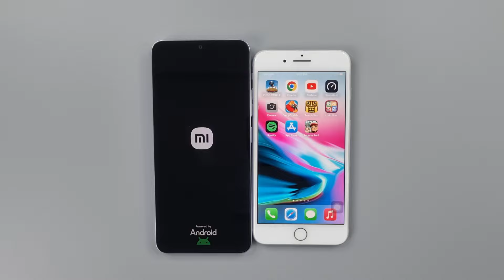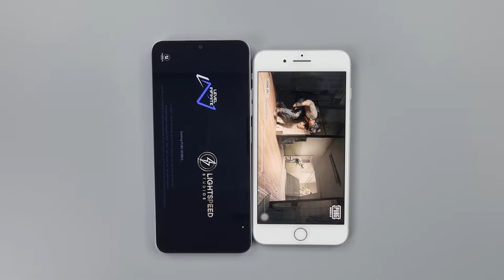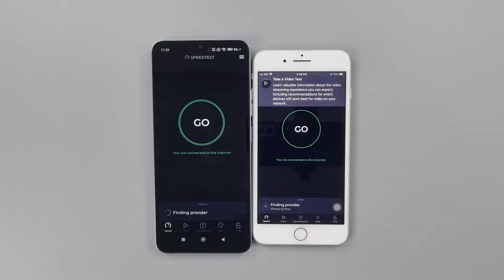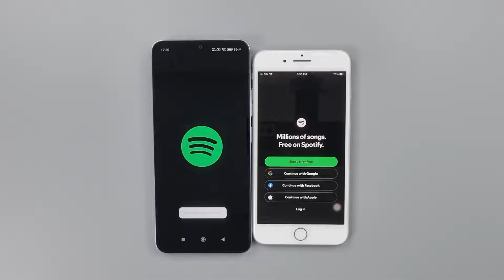iPhone 8 Plus vs Xiaomi Redmi 14C